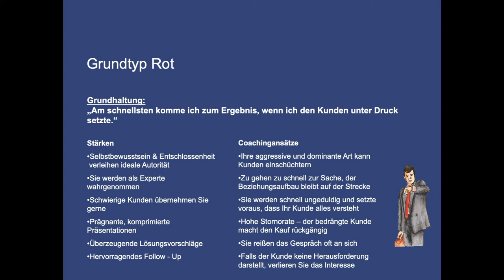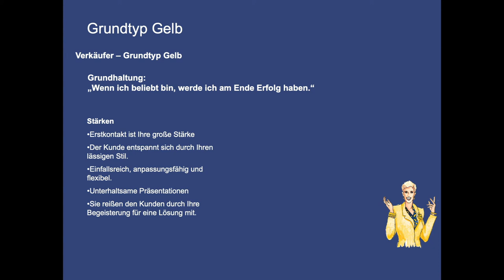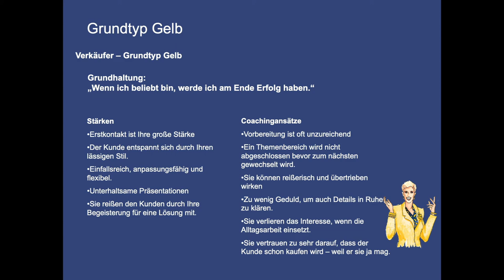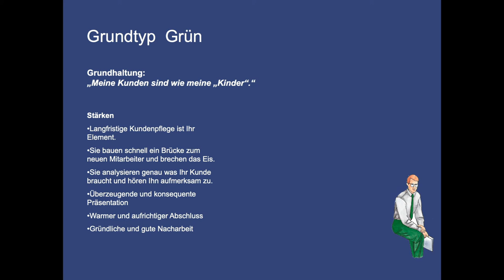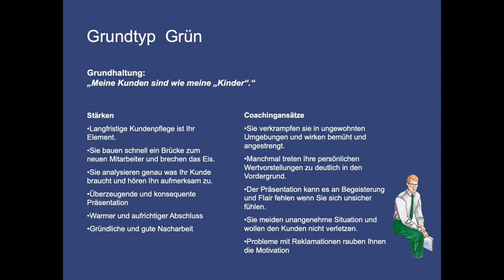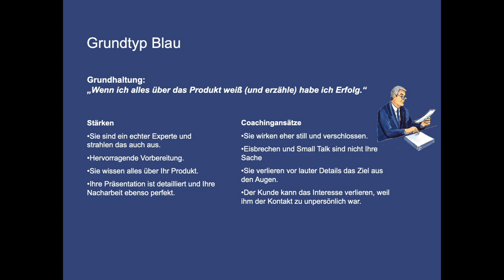DISG 4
DISG Methode - Die verschiedenen Verkäufertypen

61118 Bad Vilbel